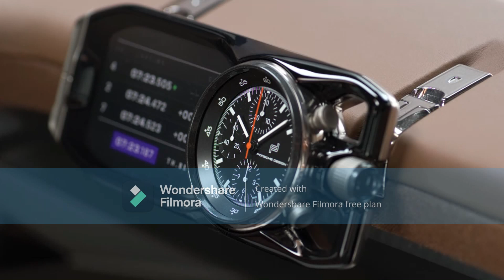Porsche Mission X Revealed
Porsche last week revealed there first ever electric hypercar which according to Porsche will be the fastest road legal car ever

Stick to the video to find out more with Junior Motaung